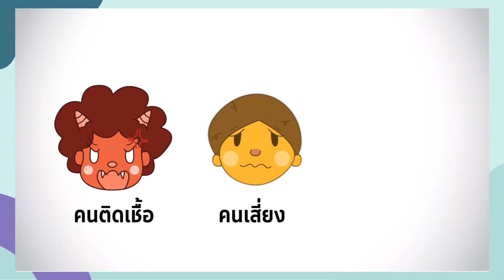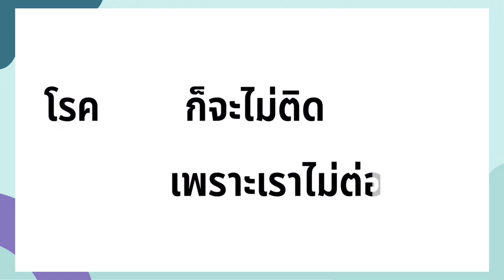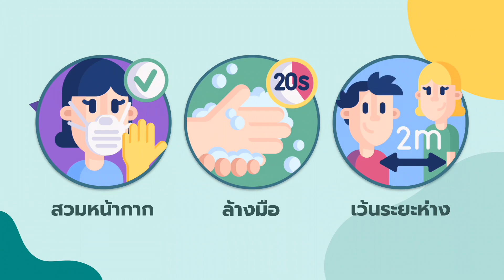Teacher Newsletter Buranarumluk School Trang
Teacher Newsletter Buranarumluk School Trang วันที่ 22 กรกฎาคม 2563